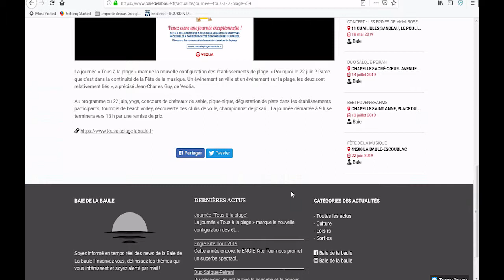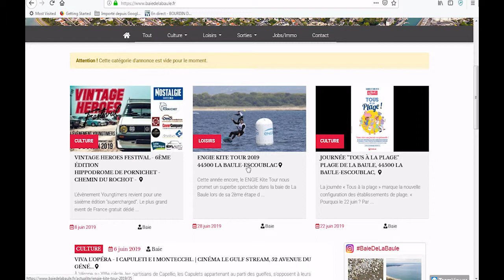La Baule-Escoublac - Places To See In ( La Baule Escoublac - France )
La Baule c'est le point de chute idéal pour ses vacances en Loire-Atlantique pour apprécier sa baie, ses plages et visiter La Baule et les villes voisines.
Infos pratiques, sites touristiques incontournables, hôtels et restaurants La Baule.

Search Results "La Baule-Escoublac (City/Town/Village)"

Le 12 août 2017, puis le 11 août 2018, la ville de La Baule inaugurait une nouvelle manifestation culturelle : la Nuit Blanche des Galeries

Accueil du Conseil régional des Pays de la Loire plage de la baule escoublac - drone. ( la baule escoublac - france ) is well know as a tourist destination because of the variety of places you can enjoy while you are visiting the city of la baule escoublac . la baule-escoublac est une commune de l'ouest de la france  dans le département de la loire-atlantique  en région pays de la loire.

la baule - escoublac plage (france).

Places to see in ( la baule escoublac - france ).